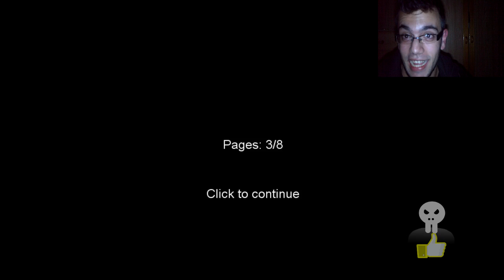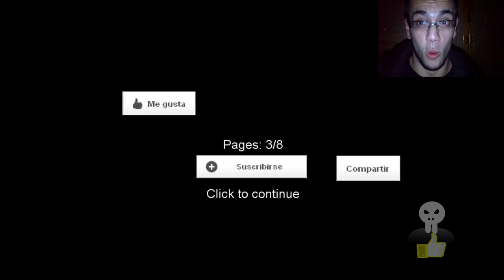Especial Halloween | Slenderman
PARA DISFRUTAR MÁS DEL VÍDEO, MIRADLO CON SUBTÍTULOS ;)

¡Hola personajillos y FELIZ HALLOWEEN! Estoy entusiasmado y agradecido de todo vuestro apoyo. Por eso y porque el día lo merece, he hecho este gameplay sobre el juego Slenderman con los mejores momentos de una partida (tenía que recortar partes porque la partida era de 20 minutos ._.) Espero que os guste y le deis a Me Gusta, Compartir o favoritos y no os olvidéis de suscribiros :) Un saludo y hasta pronto.